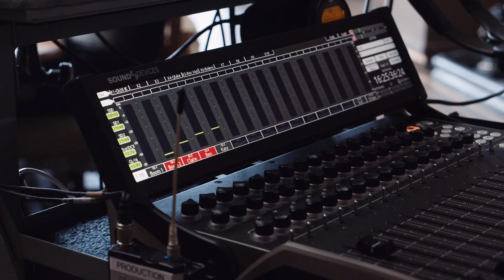Rycote NEW Microphone's & Nano Shield - Reviewed by Simon Clark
Bafta Award Winning Production Sound Recordist, Simon Clark, best known for his work on ‘Wolf Hall’, 'Line of Duty' and the new Hollywood blockbuster, ‘Barbie’ - walks us through his experience with the NEW Rycote Microphones and Nano Shield.

Simon shows us a behind the scenes glimpse into the life of a Professional Sound Mixer and where each microphone would be used in a professional environment. All scenes were recorded using the NEW Rycote Microphones and Nano Shields, that are now available to purchase!